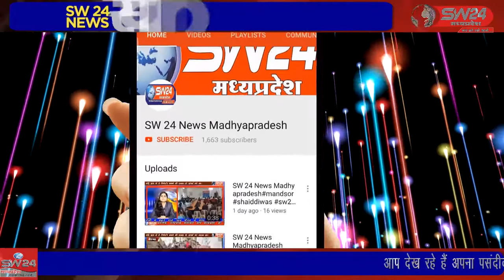indore- खजराना गणेश मंदिर में आज सुबह दर्शन के लिए पहुंचे दूल्हा दुल्हन को वैक्सीन नहीं लगी थी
इंदौर के खजराना गणेश मंदिर में आज सुबह दर्शन के लिए पहुंचे दूल्हा दुल्हन को वैक्सीन नहीं लगी थी। इसलिए गार्डों ने उन्हें वापस लौटा दिया। दूल्हा दुल्हन ने यही परिसर में बने वैक्सीन सेंटर में पहले लगवाई वैक्सीन फिर मिला प्रवेश। इंदौर से ब्यूरो राकेश सच्चर के साथ सतीश शर्मा की रिपोर्ट